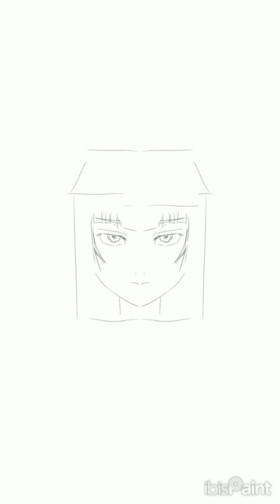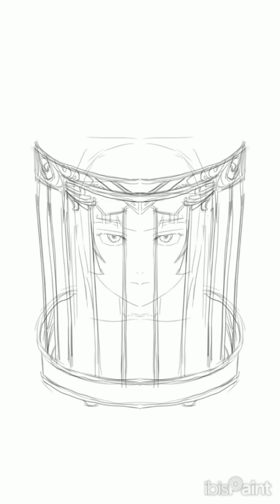(Speed Drawing) Aya Rindou from Undead girl murder farce